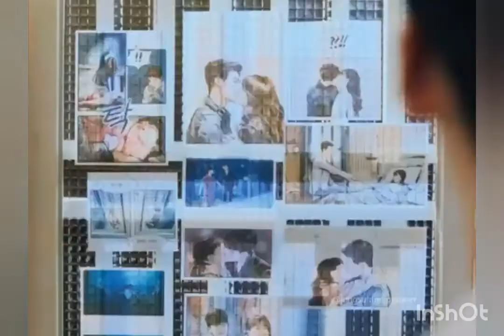Lee jong suk/Bolo har har/shivaay/Korean mix